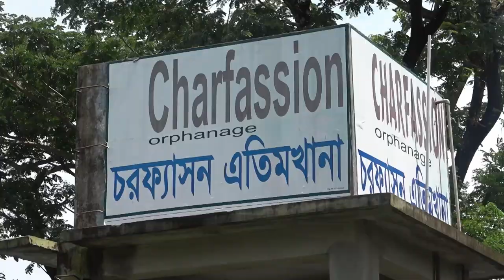The Devastating Consequences Of Bangladesh's Monsoons | Angry Planet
In this episode of Angry Planet, George travels to Bangladesh during monsoon season.  Bangladesh is hit harsh by recurring monsoons and floods and due to climate change the coasts continue to erode. He speaks with locals to see some creative ways they are adapting to this increasingly hard to live environment.

Follow the adventures and explorations of storm chaser George Kourounis as he investigates the most extreme forces of nature in the world - hurricanes, tornadoes, volcanoes and monsoons.

As the planet heats up, natural disasters are becoming more frequent and severe. From deadly wildfires raging across Australia to deforestation and drought in the Amazon, George experiences the most extreme forces of nature and reports back from the front lines of climate change.